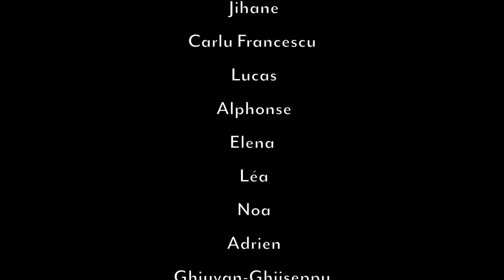(Mytho)logie!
Projet réalisé avec la classe de CM2 de Mme Desmet Poli et Mme Pastinelli , de l'école Modeste Venturi à Bastia, accompagnées par Julien Véronneau , médiateur culturel à Una Volta.